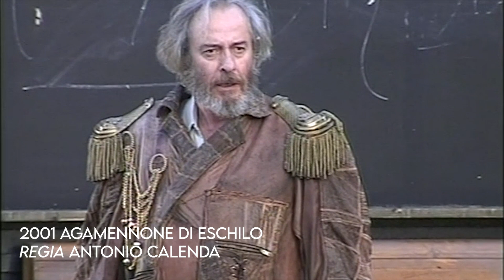Eroi e vinti: Agamennone, Giasone e Prometeo - Fondazione Inda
Da Agamennone a Prometeo, da Roberto Herlitzka a Mariano Rigillo e Franco Branciaroli, solo per citarne alcuni. Eroi e vinti nella quarta clip della serie "Le verità nascoste".
(Montaggio video di Nanni Ragusa )